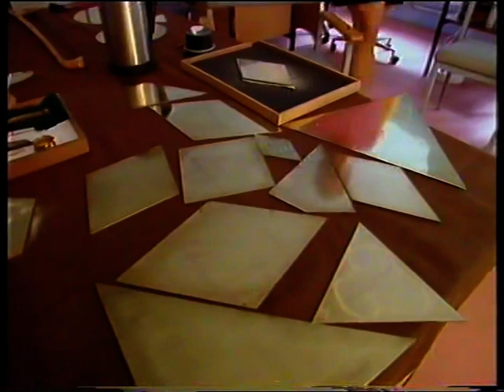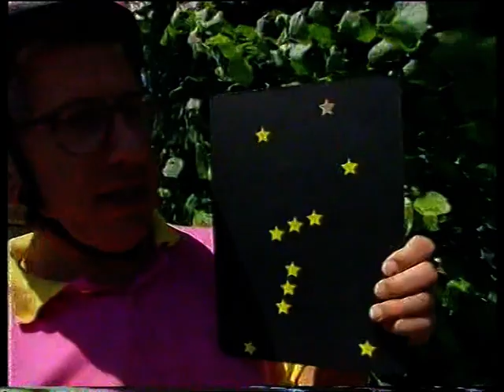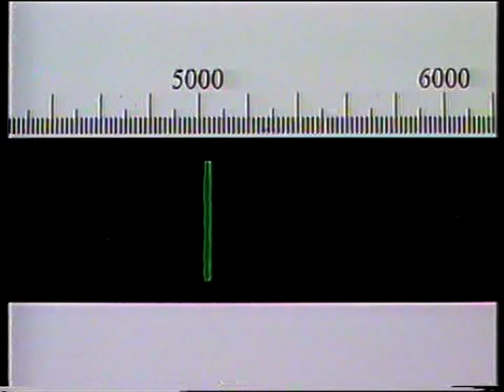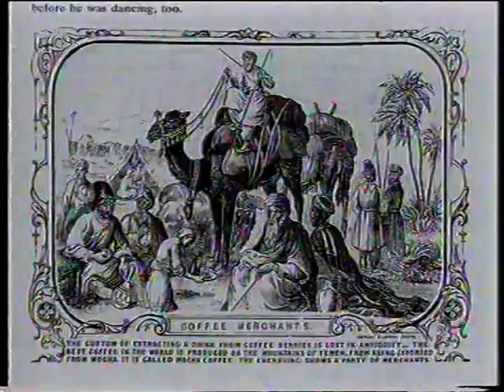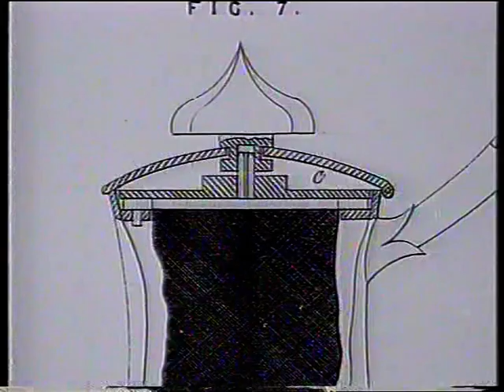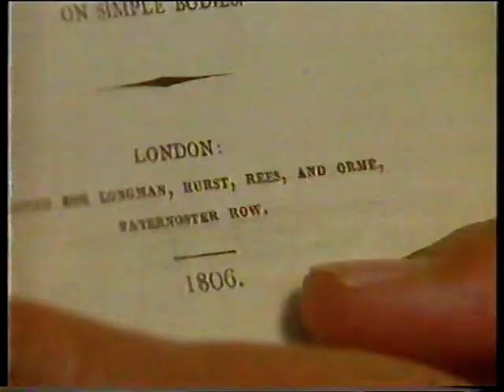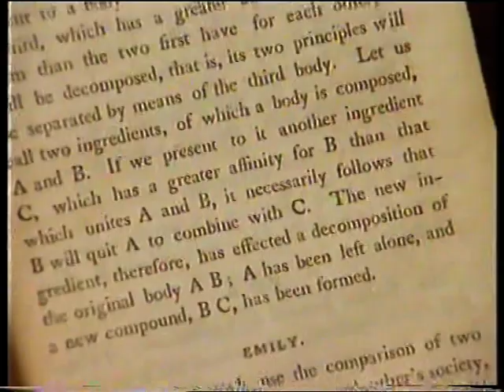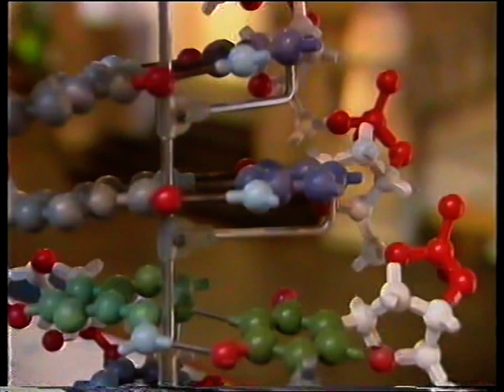Local Heroes 1998 Ep 14 of 16 Heroines 12 Oct 1998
Unfortunately there is no way currently to legally access these, I think these are a great source for learning and entertainment so I have uploaded them to youtube.